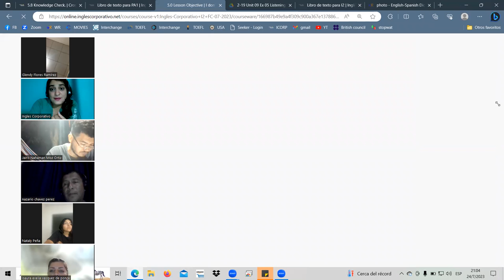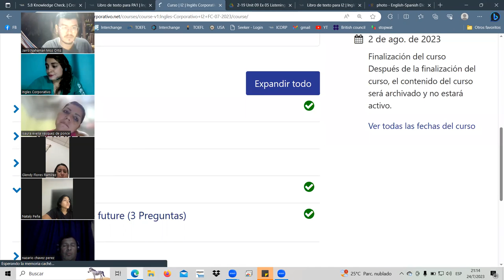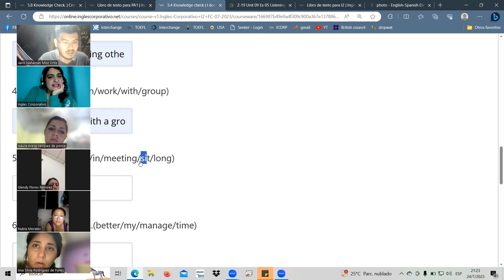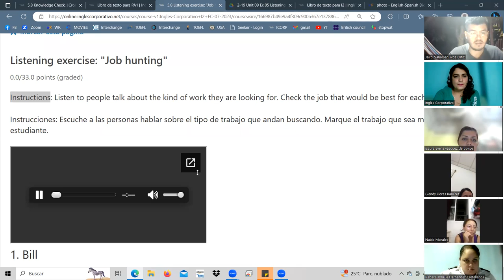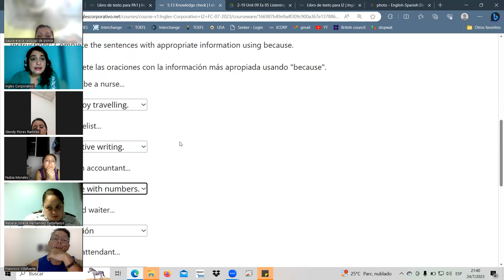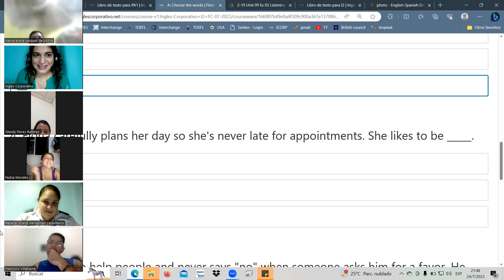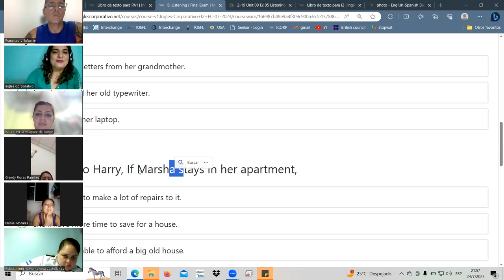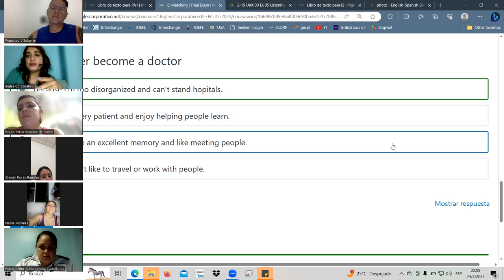SESSION13-JUL.24.23 I2-01-9-10-PM-07-23 Landaverde, section 5 exam